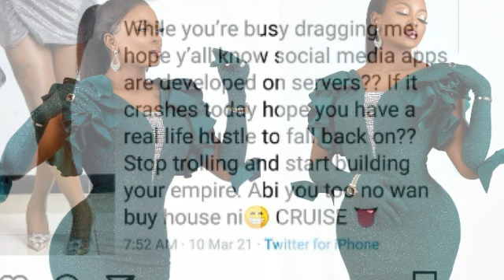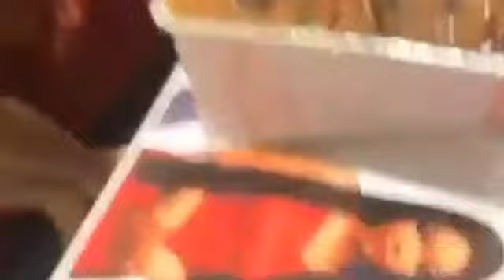Bbnaija Nengi Finally get this of her checklist ||Bbnaija Ka3na Replies.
Bbnaija Nengi has finally get this off her checklist and Ka3na respond to NENGI'S fans and trolls.

TIMESTAMPS;
00:00 - Intro
00:33 - bbnaija nengi
01:44 - ka3na replies nengi
03:20 - bbnaija lockdown
07:25 - Nengi the ambassador
08:39 - Outro